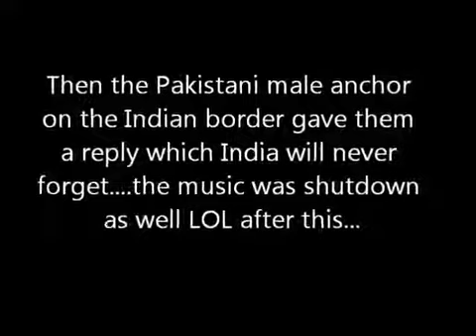Brave Pakistani TV anchor warned INDIA on Wagah Border EXCLUSIVE